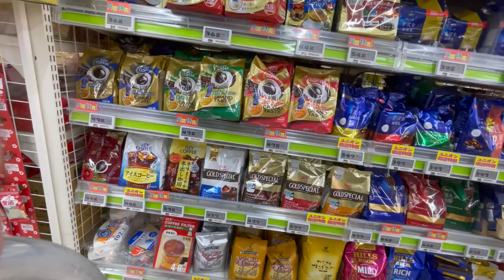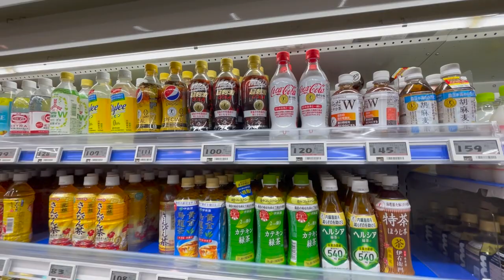Japanese Supermarket (POKEMON RAMEN)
Vlog#100

In this video we take you to a Japanese Supermarket in the Okinawa prefecture of Japan. There are lots of stuff like Pokemon Ramen. A Japanese supermarket is a great first stop to get all your essentials while traveling Japan. This Thank you for coming with us.

Used: GoPro 7 Black and iPhone 12 Pro Max.

Microphone used: EDUTIGE ETM-001

Other equipment used: FeiyuTech Feiyu G6 3-Axis Splash-Proof Handled Gimbal

- All We Got. Artist: GoMordecai. Lyrics by: GoMordecai, Composer: GoMordecai. Release year: 2018. Credits to original artists: GoMordecai.